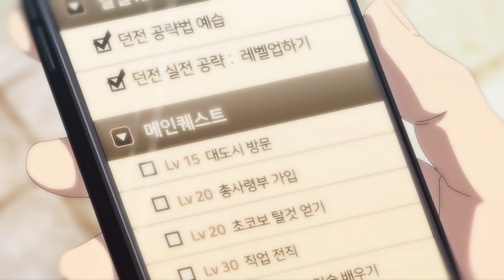НОВОСТИ MMORPG: NEW WORLD ПЕРЕНЕСЛИ, АНОНС THE BURNING CRUSADE, БОЕВОЙ ТРЕЙЛЕР BLADE & SOUL 2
Как всегда в воскресенье вас ждет выпуск свежих новостей ММОРПГ за неделю. Сегодня поговорим про очередной перенос MMORPG New World, официальный анонс дополнения The Burning Crusade для MMORPG World of Warcraft Classic, боевой трейлер грядущей кроссплатформенной MMORPG Blade & Soul 2 и многом другом.

00:00 - интро;
00:33 - ASUS ROG Strix SCAR 17;
02:01 - MMORPG SoulWorker;
02:50 - MMORPG Neverwinter;
03:41 - MMORPG RuneScape;
04:33 - MMORPG Archeage;
06:37 - MMORPG The Elder Scrolls Online;
07:35 - ArcheAge Unchained;
08:24 - MMORPG Final Fantasy XIV;
09:07 - Star Citizen;
09:50 - MMORPG EVE Online;
10:47 - MMORPG World of Warcraft;
11:41 - MMORPG World of Warcraft Classic;
12:44 - MMORPG Black Desert Mobile;
13:30 - MMORPG Blade & Soul 2;
14:03 - MMORPG New World